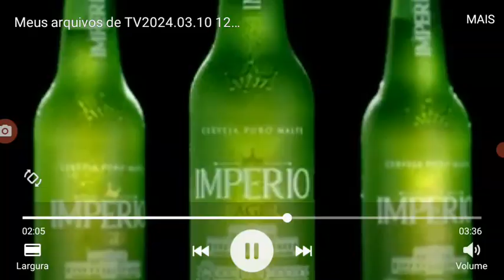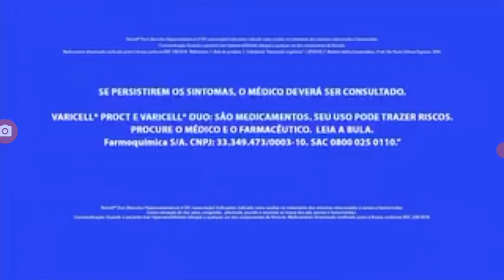5 SBT PARA HD l World Tour Trailers l Vegas Queens l Carnaval l 2024